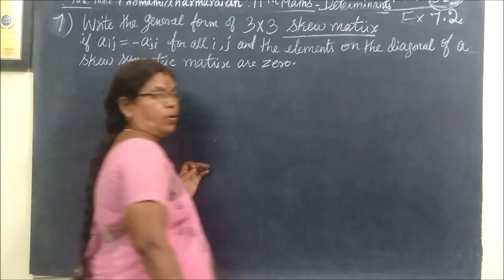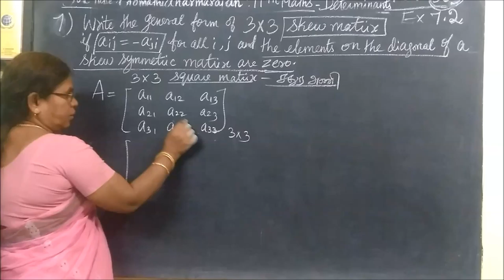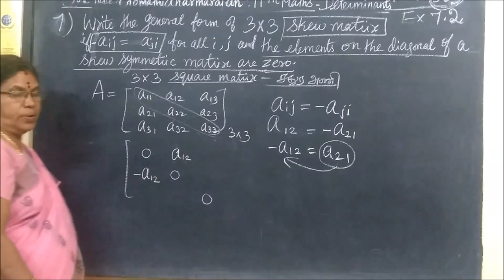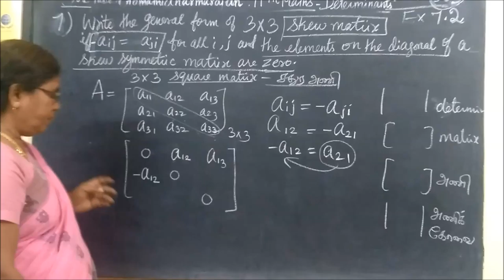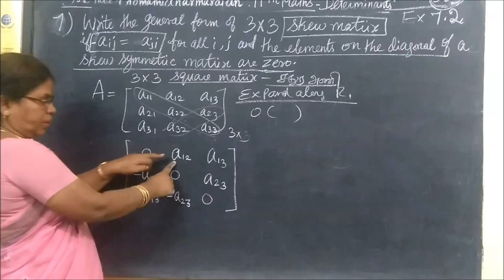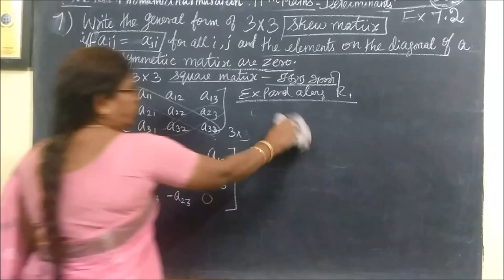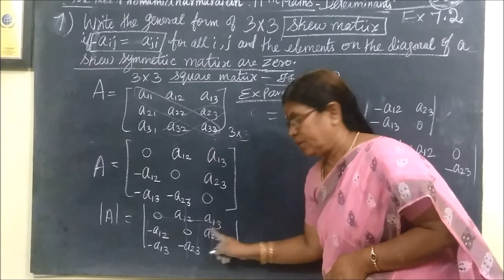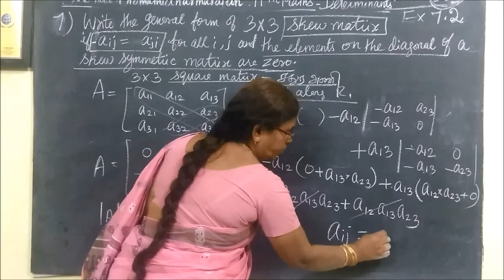11-M Ex-7.2-7 Determinants Gomathidharmarajan